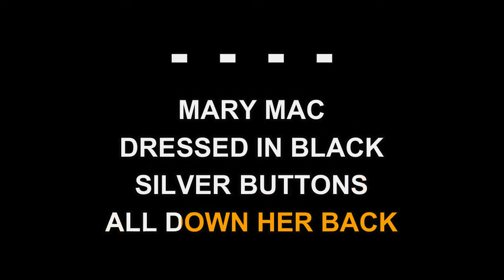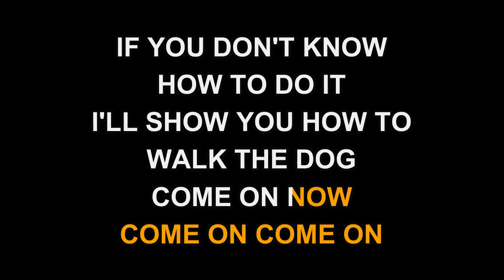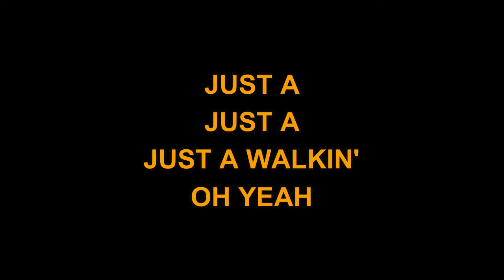Rufus Thomas - Walking The Dog (Karaoke EZ Sing)